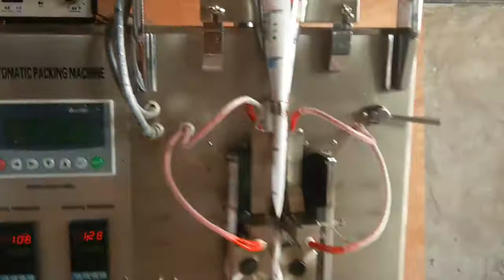LD-240A granuel packing machine with 3 side sealing